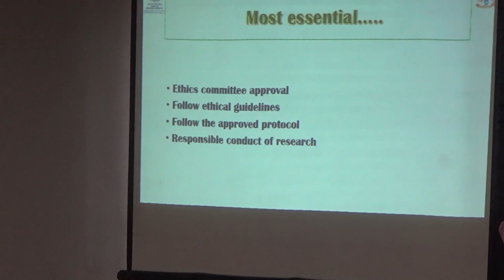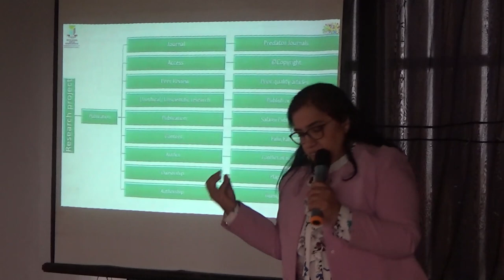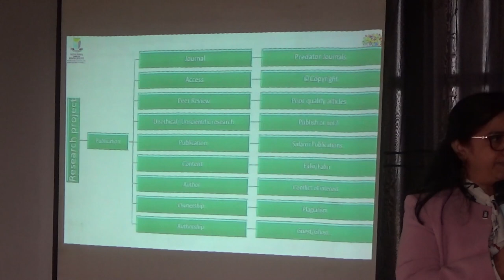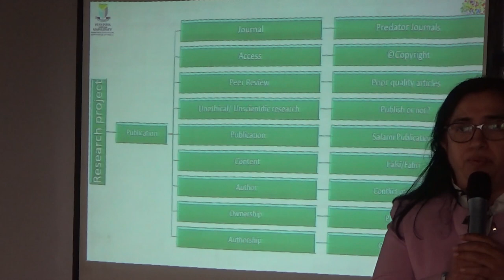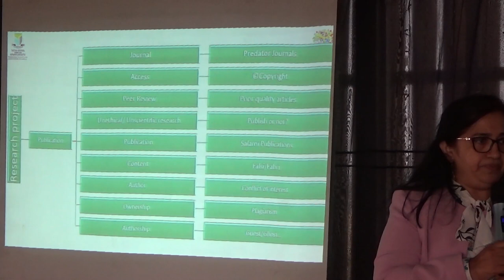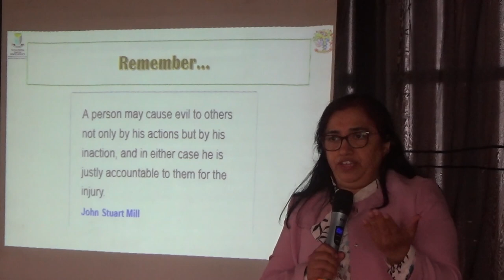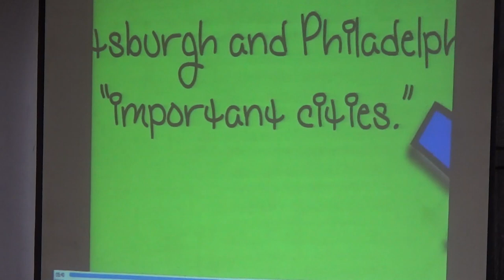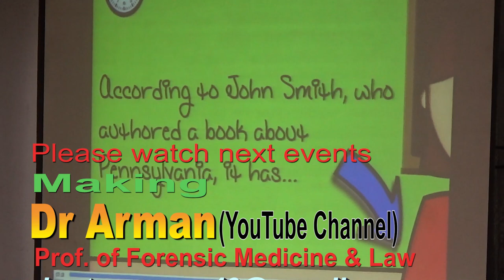The Art & Ethics of Scientific writing By - Prof. Vina Vaswani -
13th INPALMS topics The Art & Ethics of  Scientific writing  By - Prof. Vina Vaswani covered by -Mohammed Shawkat Ali ( Doctor Arman) making Video since 1980, Professor of Forensic Medicine & Law at GONOBISWABIDYALAY (PEOPLES UNIVERSITY). Also working in field of telemedicine & Innovative Research.